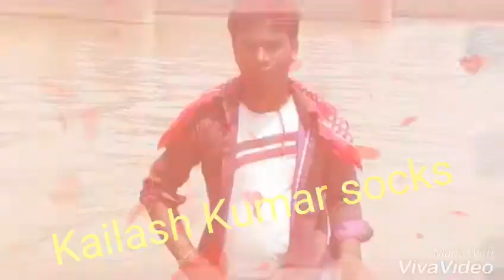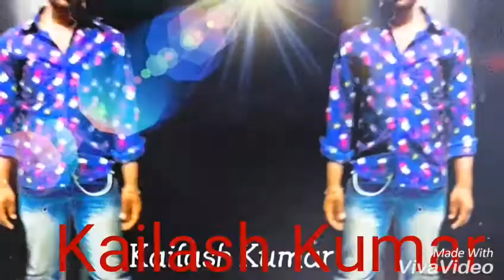Bhojpuri gana jhulnipur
Kailash Kumar